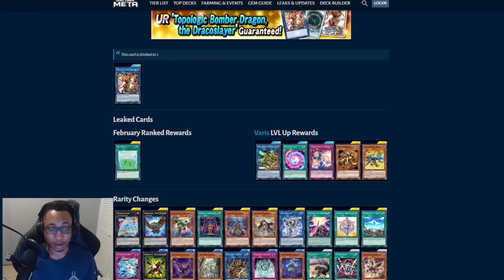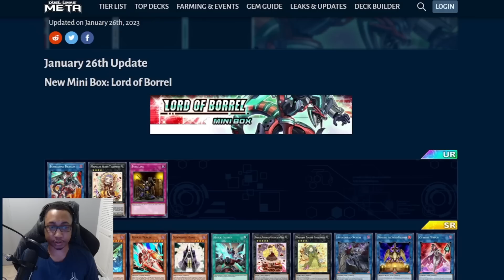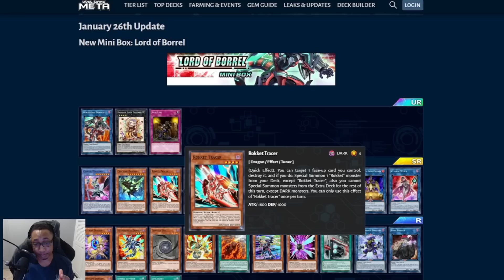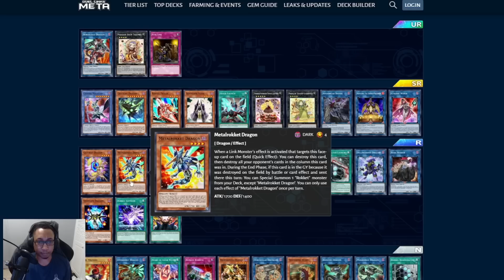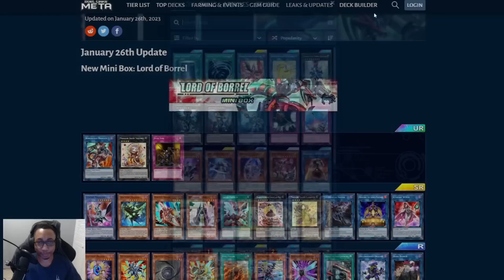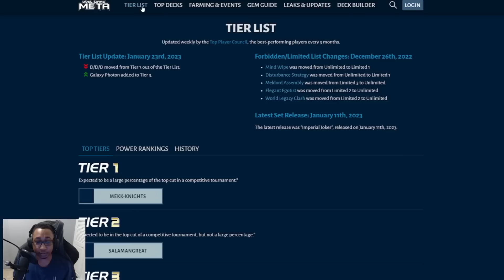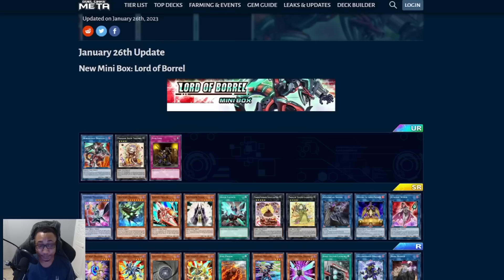Lords of Borrel NEW Mini Box Leak Impressions! [Yu-Gi-Oh! Duel Links]